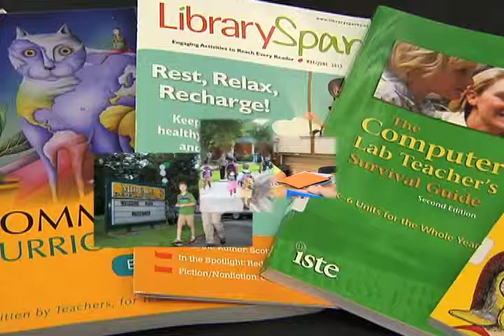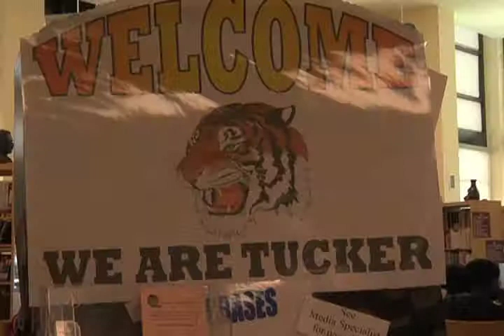1st Day of School 2013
As the students come back to school for the 2013-14 school year, the DeKalb County School District is excited about the prospects for student success.  This year our theme is "Improving Student Performance through Parental Involvement".  We are taking great steps to make our schools more inviting and hospitable for our parents as well as providing education to help parents learn about ways they can support their child's learning experience.